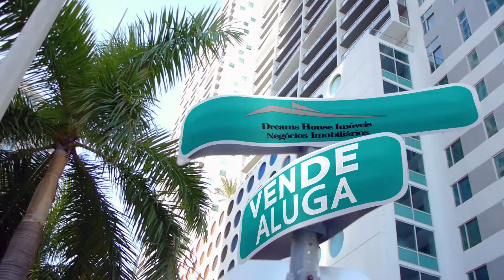IMOBILIARIA DREAM HOUSE